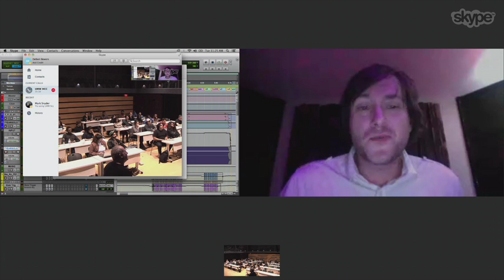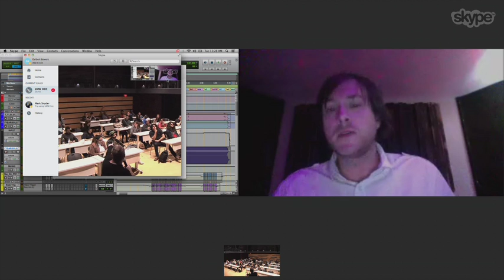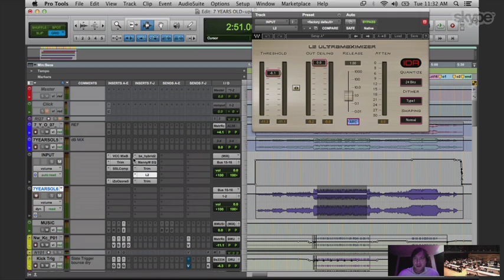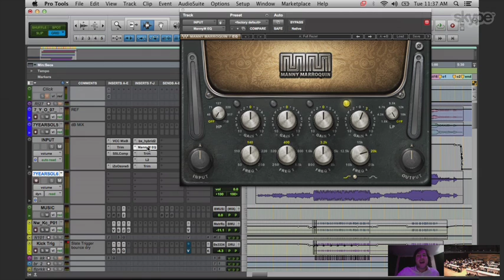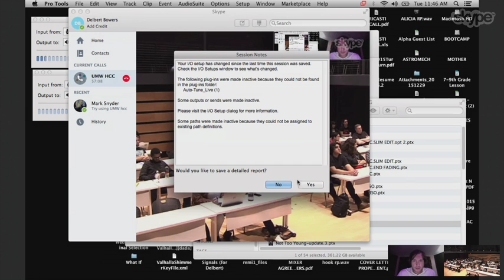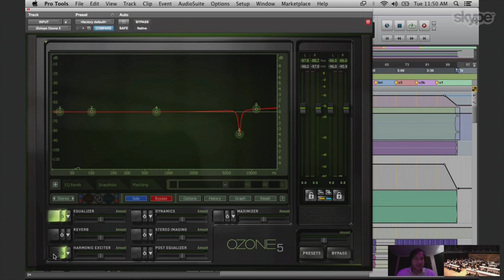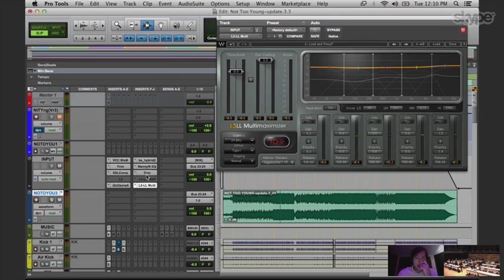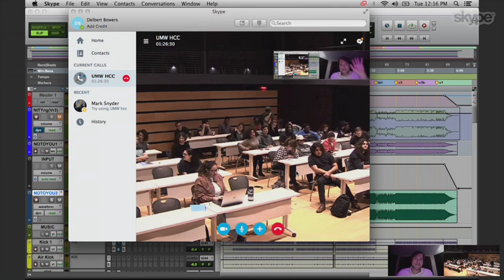MUTC 170 Mixing Seminar with Delbert Bowers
Dr. Mark Snyder's MUTC 170 Introduction to MIDI Composition with a guest lecture from Delbert Bowers on Mixing Techniques at the University of Mary Washington. Delbert Bowers is a 2017 Grammy Nominated mixing engineer based in Los Angeles, California. He has worked with numerous artists including: Lukas Graham, Halsey, Eminem, JoJo, Linkin Park, PitBull, Katy Perry, Lady Gaga, & The Rolling Stones.